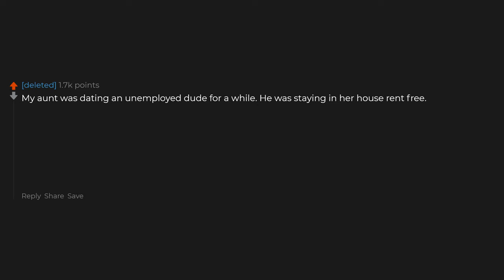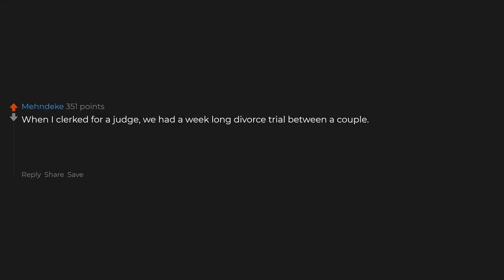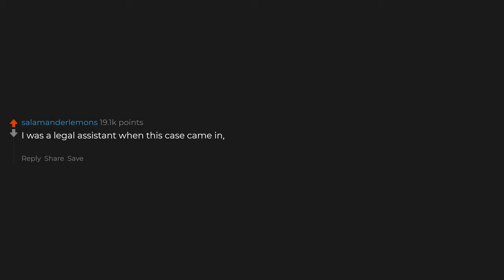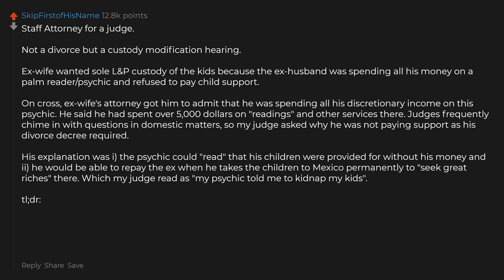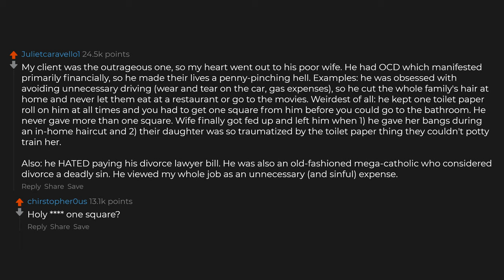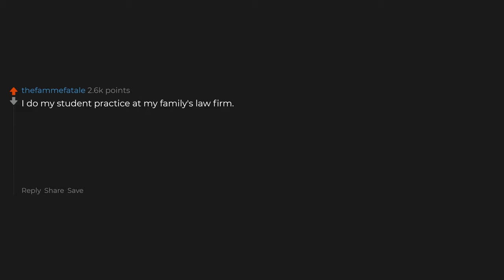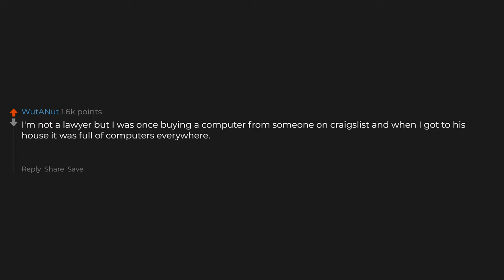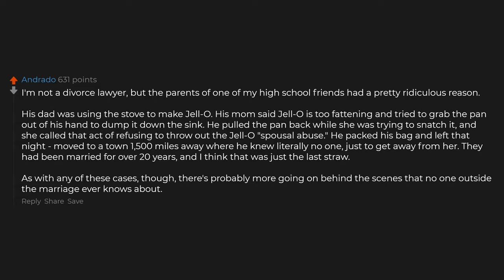Lawyers, What Is The Worst Reason For Divorce You Have Seen?